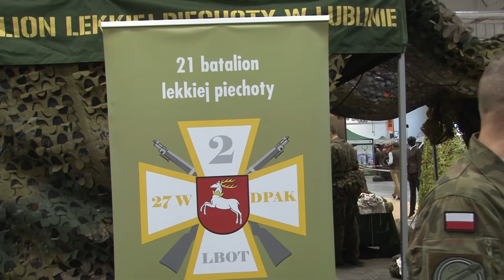(Pro ARMA 2019) Wojska Obrony Terytorialnej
Wojska Obrony Terytorialnej z Lublina.
Targi Pasje strzelectwo łowiectwo survival oraz IV Ogólnopolski Zlot Miłośników Broni Palnej Pro Arma 2019. Targi Lublin